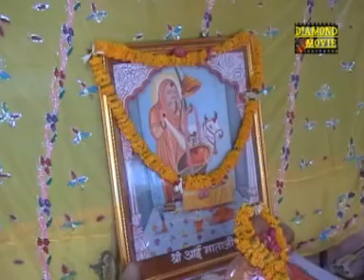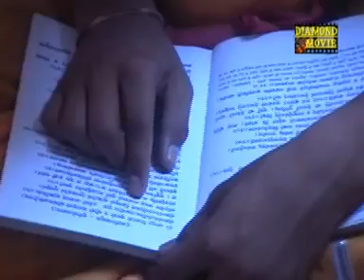akdawas vader pran pratishtan marwad junction